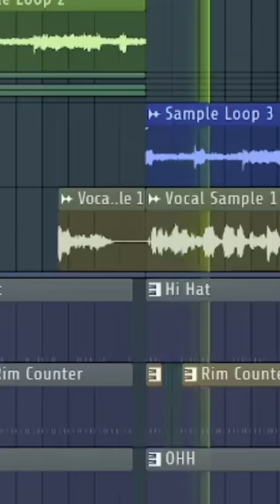Imagine If Sunglasses at Night Was Drill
Skepta - Sunglasses at Night but it's UK Drill